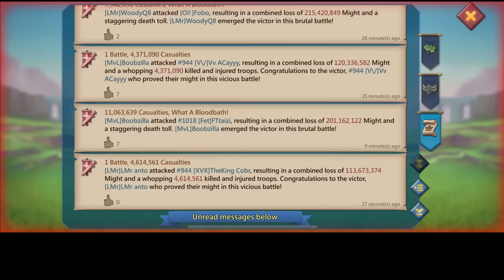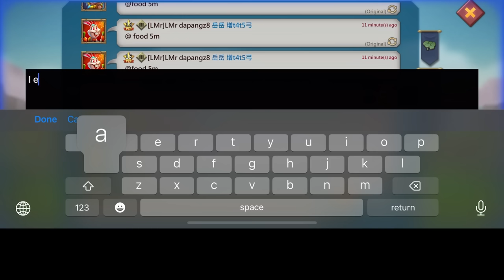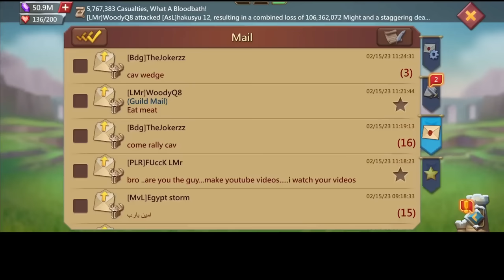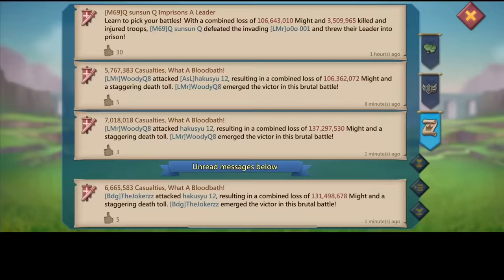WOODYQ8 REACHES 22BILLION KILLS - WOODYQ8 ENCOUNTERS A FAN FT ROAD TO 30BILLION KILLS - Lords Mobile